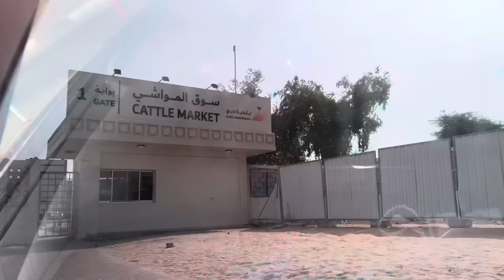Eid Mubarak to Our YouTube Family ❤️❤️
Other Channels that we share content on;

Main Channel:  @SehrishLuqmanFamily

Marwah & Abdul Rahman:  @AbdulRahmankAdventures

Shorts Channel:  @sehrishluqmanshorts

Vlogs:  @SehrishLuqmanVlogss